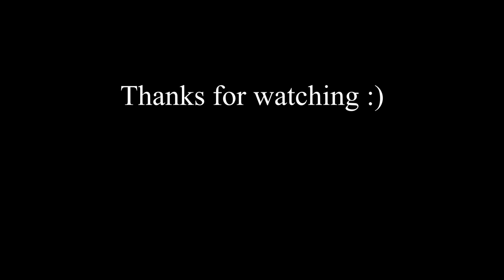Reformed Old/Ugly Hardbait minnow lure/Halibut fishing/New Colors/Hologram Lucky Craft Flash Minnow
Hello guys :)
I got new colors on my old flash minnow 110.
It's easy and simple. looks new and works well.
I recommend you to try it if you have any ugly lures. lol

Lucky Craft Flash Minnow 110

Urethane Seal Coat

30 Roll Holographic Transfer Nail

Nail Foil Glue